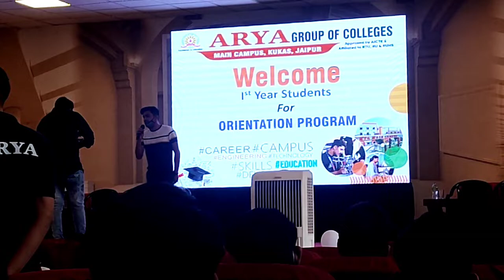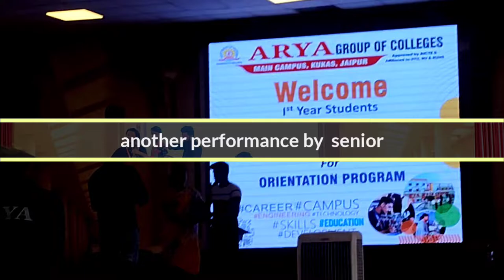Vlog : 05 -First Day of Arya College🎓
enturious Vlogs.